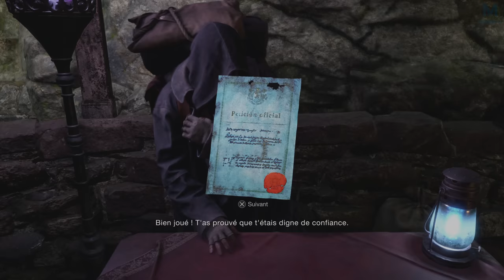RE4 SEPARATE WAYS : LEON ARRIVE AU VILLAGE | Episode 2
L'aventure horrifique de 2023 sans aucun doute. Resident Evil 4 Separate Ways est l'ultime DLC de RE4.

Mon matos

Partenaire !